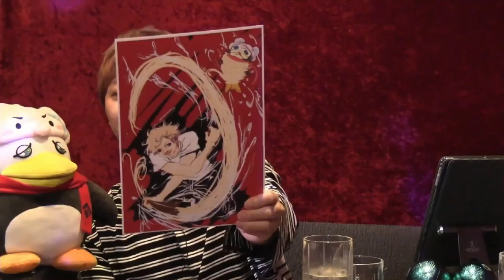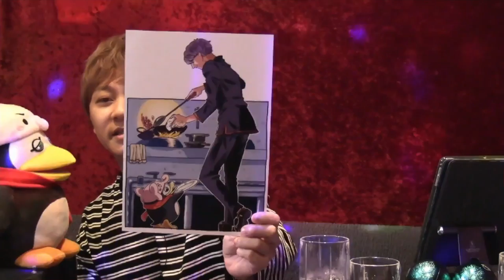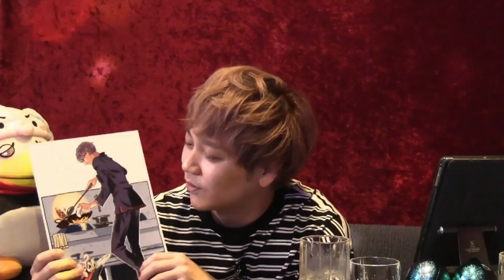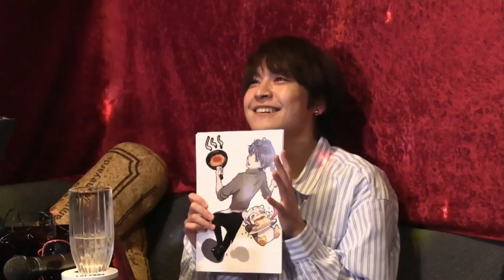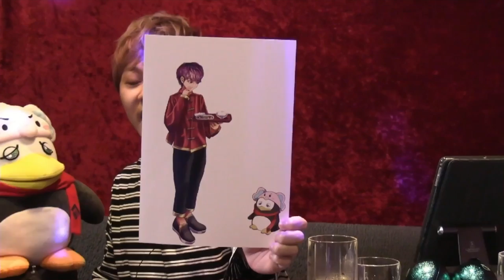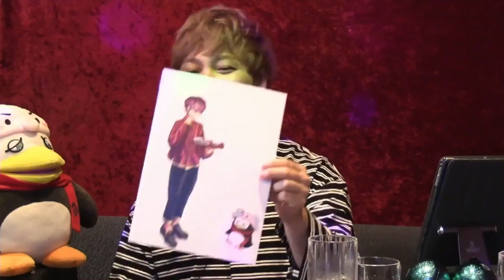【ゲスト：山口智広】[第35回] 林勇の勇やっちゃいなよ！！(前半無料)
下記リンクにございます、姉妹店もよろしくお願いいたします

矢尾一樹 の出張！！矢尾ちゃんの部屋

佐藤拓也のちょっとやってみて！！

古賀葵のきらめけ！！ゆめきぼ大学

田澤茉純・森下来奈のBARではじめる「っぽい」体験

井澤詩織の開運！！みらくるぷろぐらむ